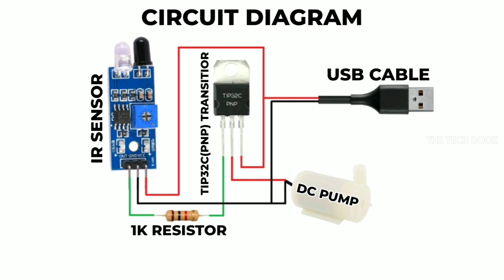How To Make Automatic Hand Sanitizer Dispenser At Home(Without Arduino)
In this video we will see how Automatic Hand Sanitizer dispenser at Home (Without Arduino).

💎Materials required:-

1.DC water pump
2.1k resistor
3.TIP 32C TRANSISTOR
4.USB cable
5.conneting wires
6.IR sensor

💎Procedure:-

🔶Step 1:connect the resistor to the base of the transistor out of the ir sensor

🔶Step 2:connect the collector of the transistor to the DC pump.

🔶Step 3:connect the emittor of the transistor to the vcc of the ir sensor.

🔶Step 4:connect the ground of the ir sensor to the DC pump.

🔶Step 5:connect the USB negative to the DC pump negative.

🔶Step 6:connect the USB positive to the vcc of the ir sensor.

🔶Step 7:for more details follow the circuit diagram given below.